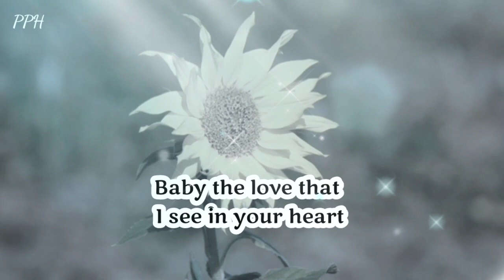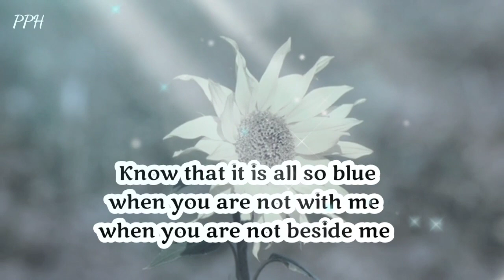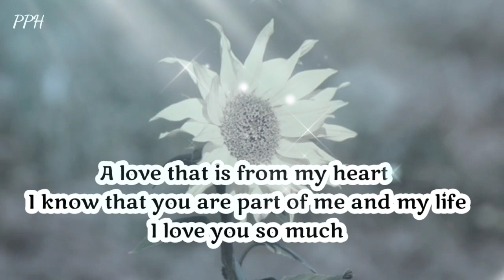Baby the love that I see in your eyes ❤🌈💌🥰🎁" dm to df "